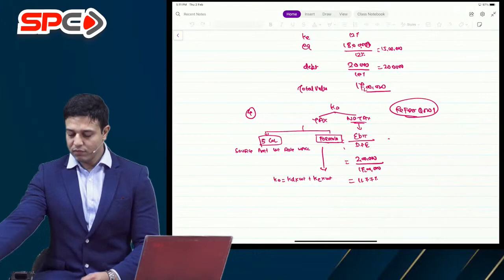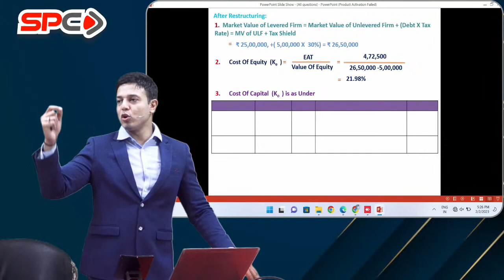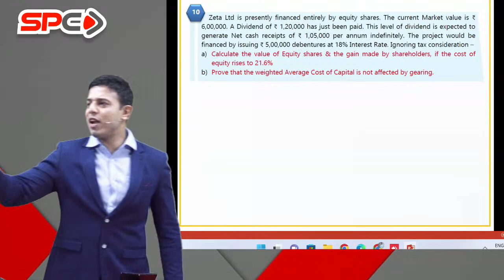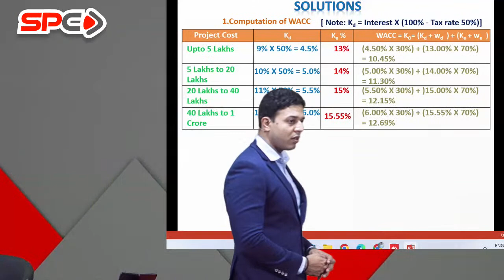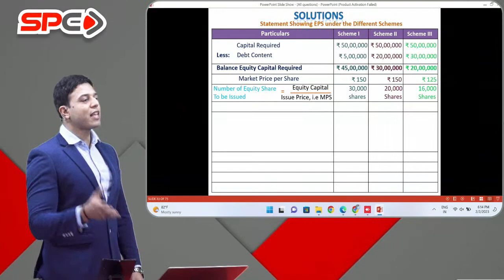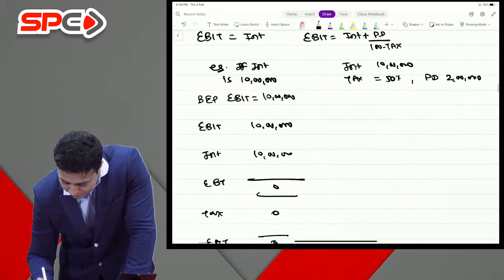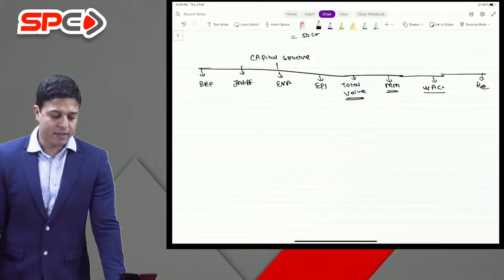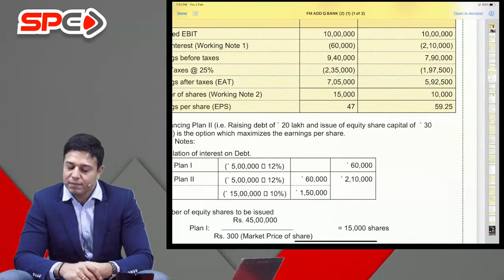CA INTER F M RAFTAR BATCH LECTURE 3 FOR NOV 23 BY CA SWAPNIL PATNI